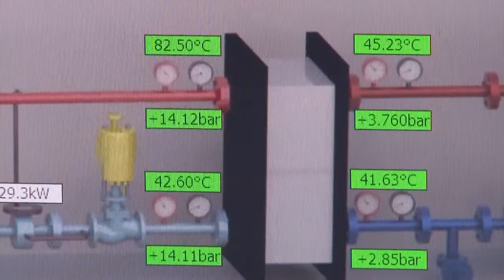JP Grijanje započelo radove na rekonstrukciji i održavanju sistema